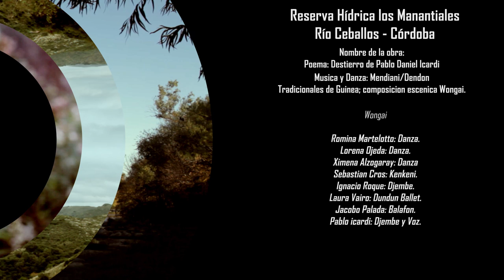Wongai - Mendiani/Dendon - Monte Adentro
En la búsqueda de saberes, voces y sonidos que nos ayuden a repensar las formas de habitar la tierra, desde el Colectivo Ceromilímetro proponemos el proyecto MONTE ADENTRO.
Esta propuesta de construcción colectiva pretende retratar en registros audiovisuales expresiones que nacen de la relación entre las personas y la naturaleza. De esa relación en donde el arte germina y nos invita a recorrer senderos colmados de sonidos, colores, texturas y aromas; proponiendo otro modo de acercarnos a nuestra Madre Tierra.

Nombre de la obra:
Poema: Destierro - Pablo Daniel Icardi;
Musica y Danza: Mendiani/Dendon. Tradicionales de Guinea; composición escénica Wongai.

Banda / Grupo
Romina Martelotto: Danza.
Lorena Ojeda: Danza.
Ximena Alzogaray: Danza
Sebastian Cros: Kenkeni.
Ignacio Roque: Djembe.
Laura Vairo: Dundun Ballet.
Jacobo Palada: Balafon.
Pablo icardi: Djembe y Voz.

Producción:
Luciano Planté
Exequiel Ayala Lucarelli

Asistente de Producción:
 Guadalupe García de Pablo

Dirección:
Suyaj Gómez Vagliente
Exequiel Ayala Lucarelli

Sonido:
Mariela Díaz
Matías Magnano

Cámaras:
Andrés Grabois
Santino Viarengo
Rocio Jiménez
Exequiel Ayala Lucarelli

Edición de sonido:
Luciano Planté

Montaje
Emanuel Gutierrez Frese

Diseño Gráfico y Títulos
Agustín Touriño